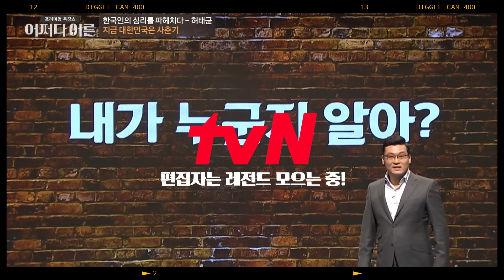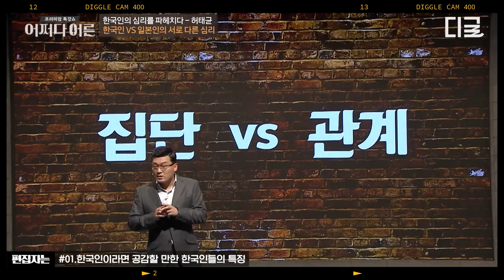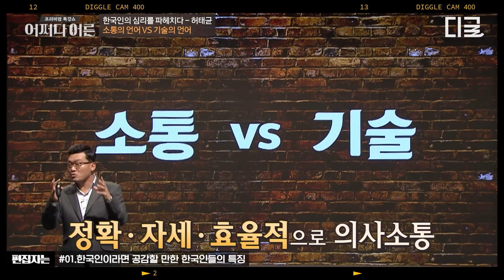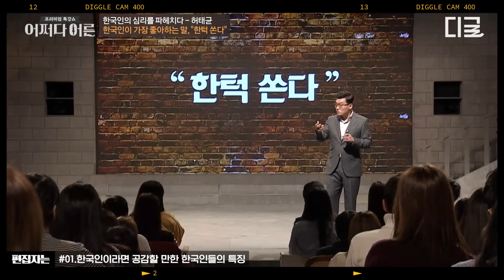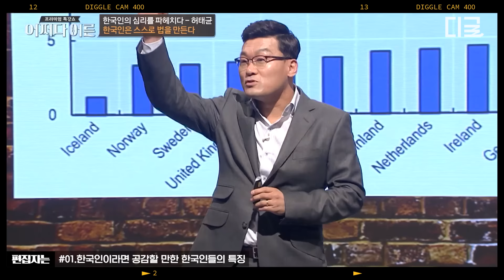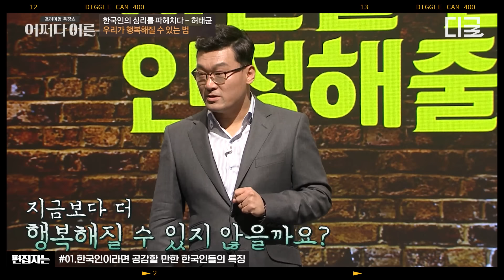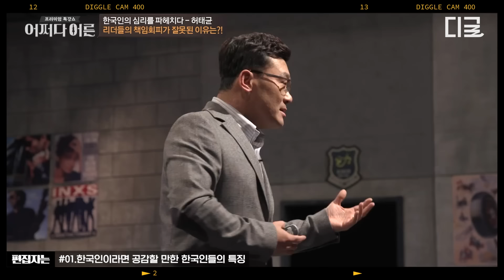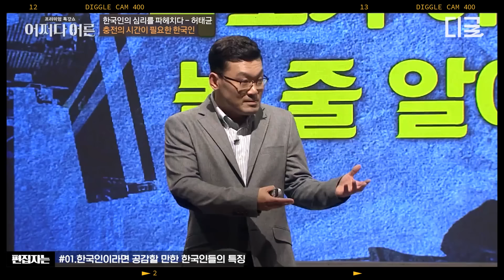[어쩌다어른] (1시간) 개발자도 모르는 기능 150% 활용하는 한국인 심리 특징 정리해드림!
편집자는 덕질 중! 본격 편집자 덕업일치 자랑하는 영상 모음집🎬

회차정보 : 71,72화